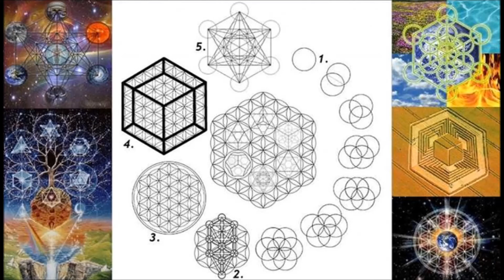ΚΟΣΜΙΚΗ ΑΝΑΚΥΚΛΩΣΗ ~ STAMATIS MISSIRLIS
Μιλαει ο Μυσιρλης Σταματης.